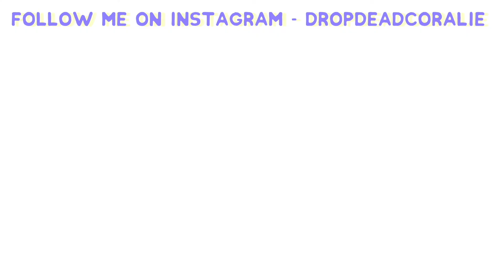New Music In My Playlist - May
Oh my god do I have some good music I'm excited to share with you guys this month!!

What's everyones favourite song right now?

MY DINOSAUR MERCH

MY SKILLSHARE CLASS about taking your own aesthetic Instagram selfld portraits.
Use this link to get 2 months of Skillshare premium for FREE and learn my Instagram secrets!